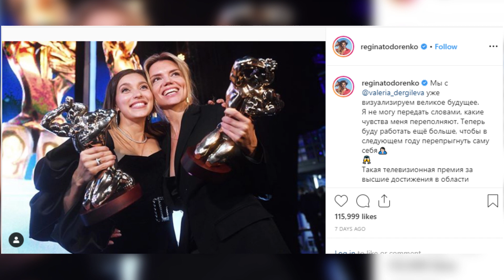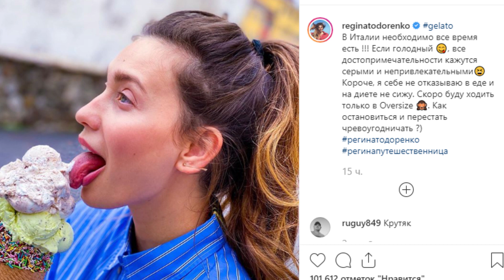Регина Тодоренко получила ТЭФИ-2019 и рассказала, где хочет отметить годовщину с Владом Топаловым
На прошлой неделе, 2 октября, в Московском театре мюзикла состоялась церемония вручения «ТЭФИ — 2019». Свои статуэтки получили Федор Бондарчук, Анна Михалкова, Иван Ургант, Настя Ивлеева, Сергей Бурунов и многие другие. Среди победителей оказалась и 29-летняя Регина Тодоренко, которая стала обладательницей звания лучшей ведущей утренней программы. Жюри премии отметило ее работу в шоу на канале «Пятница!» — «Регина+1». Эмоциями от победы на «ТЭФИ — 2019» Регина поделилась в своем микроблоге в Instagram. «Я не могу передать словами, какие чувства меня переполняют. Теперь буду работать ещё больше, чтобы в следующем году перепрыгнуть саму себя», — написала звезда.

Наш канал поможет вам быть в курсе самых актуальных новостей и событий которые случись в жизни популярных личностей!